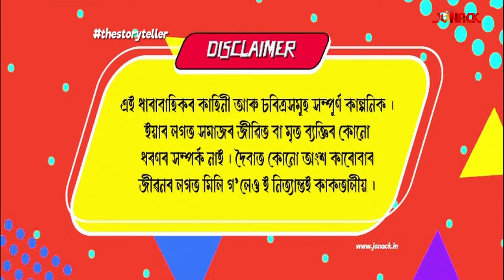চিনাকি মোৰ মনৰ মানুহ || Sinaki Mur Monor Manuh || Full EP 38 || 03/04/2024